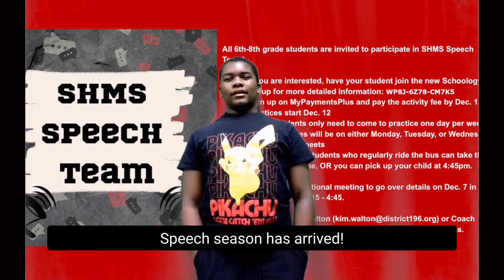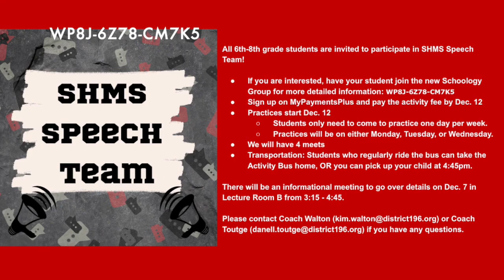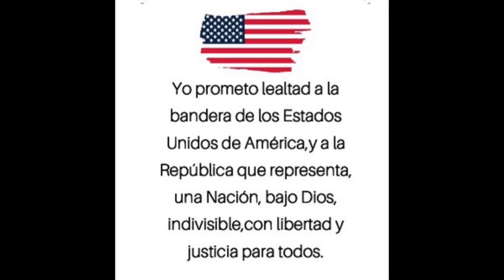SHMS News Dec 6th, 2022